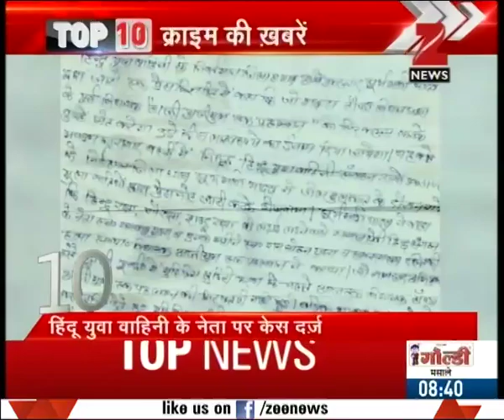Boy killed a minor girl in Mumbai of unilateral love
Boy killed a minor girl in Mumbai of unilateral love. Watch complete news story of Top 10 Crime News for getting the detailed news updates!